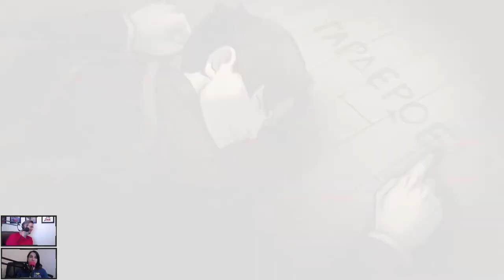Let's Play Great Ace Attorney Chronicles - 157: Lifting the Mask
Chris and Michaela tackle a rookie lawyer's journey into complex judicial systems in The Great Ace Attorney Chronicles! We'll be going through both titles of the long-awaited port for titles that we've been missing for several years. Can we help Ryunosuke emerge victorious in some of the most topsy-turvy trials in the series?